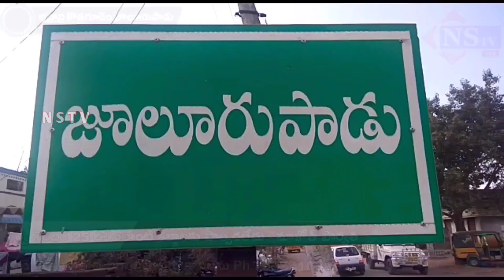Nstv#సర్వే నెంబర్ 25 లో ఎలాంటి కబ్జాలకు పాల్పడలేదు - మాళోత్ పార్వతి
Nstv#భద్రాద్రికొత్తగూడెం,జూలూరుపాడు,వెంగన్నపాలెం గ్రామం,గుండెపుడి||సర్వే నెంబర్ 25 లో ఎలాంటి కబ్జాలకు పాల్పడలేదు - మాళోత్ పార్వతి